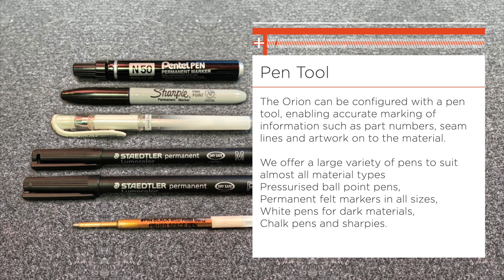Orion Pen Tool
The Orion can be configured with a pen
tool, enabling accurate marking of
information such as part numbers, seam
lines and artwork on to the material.

We offer a large variety of pens to suit
almost all material types
Pressurised ball point pens,
Permanent felt markers in all sizes,
White pens for dark materials,
Chalk pens and sharpies.